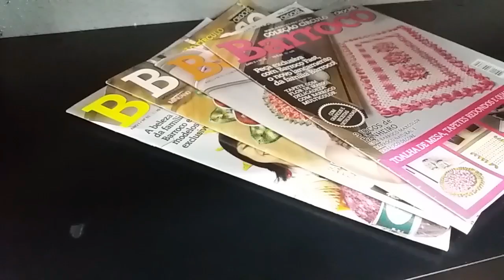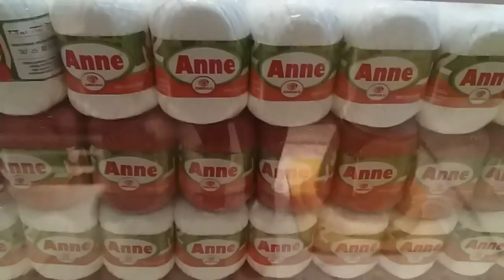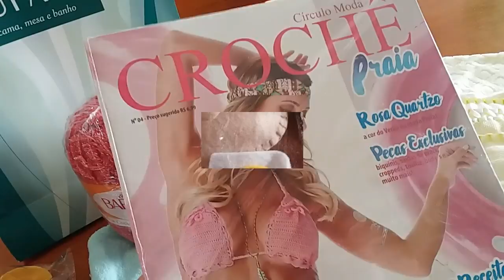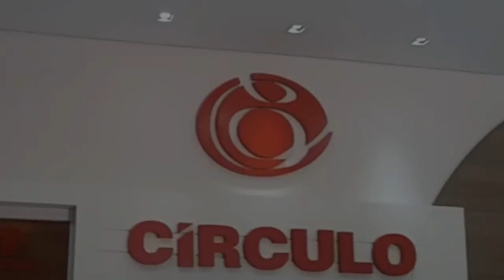Visitando a Círculo por Crochê Passo a Passo Claudete Azevedo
Curso Encerrado